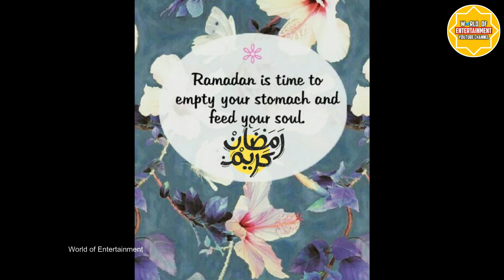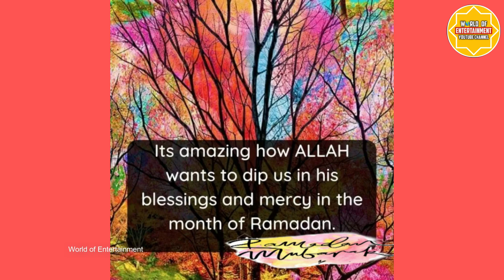Ramadan Mubarak 2022